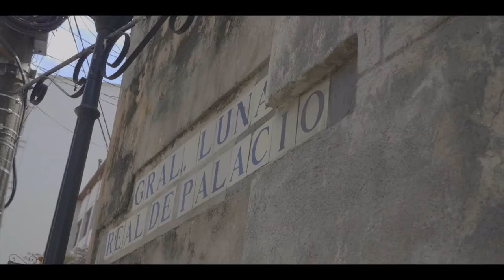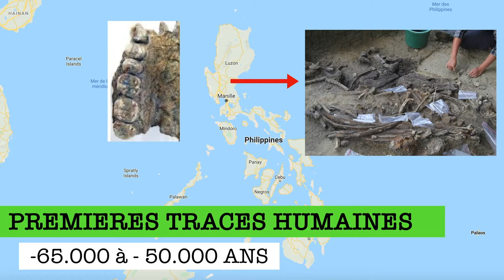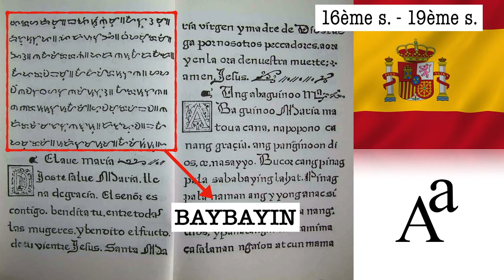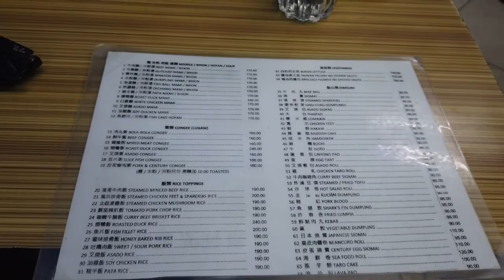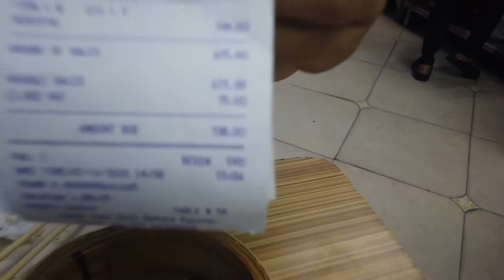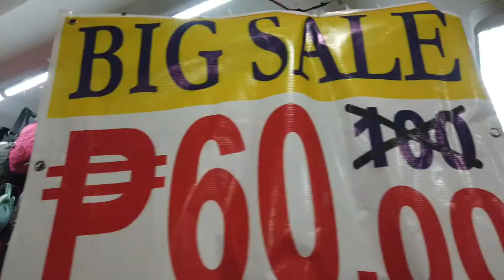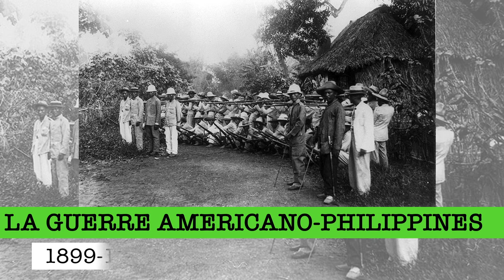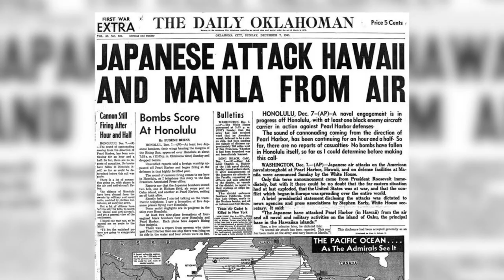🇵🇭 L'Histoire des Philippines (des origines à 1901) (1/2)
Cette semaine François reprend sa casquette de Prof d'Histoire et vous emmène avec Noel visiter le passé passionnant et mouvementé des Philippines.

Vous saurez tout, de la préhistoire à l'occupation américaine, en passant (naturellement) par la période espagnole. Vous visiterez le vieux quartier espagnol de Manille et Binondo, le Chinatown qui est (pour info) le plus vieux du Monde. Et enfin, nous testerons ensemble de la cuisine chinoise AUTHENTIQUE !!!  🇨🇳 sans sauce aigre douce. 😁 ...

Sommaire de la 1ère Partie  :

0:00 - Introduction
0:50 - Clip Intramuros - Vieux quartier espagnol de Manille
01:37 - La Préhistoire des Philippines
02:37 - La période espagnole
05:40 - L'évangélisation - la religion catholique aux Philippines
07:00 - La langue espagnole aux Philippines
08:28 - Le découverte du Chinatown de Manille (avec le food test d'un vrai resto chinois)
09:50 - Food Test : de la vraie cuisine chinoise !
13:19 - La société philippine au 19ème siècle - Images de la Casa Blanco (Vieux Manille - Intramuros)
14:40 -  La figure de José Rizal, le héros philippin.
16:02 - La révolution nationale, la Guerre hispano-américaine.
16:52 - La Guerre américano-philippines et un bref aperçu de la période américaine.
17:16 - Conclusion

Lets'go !!!